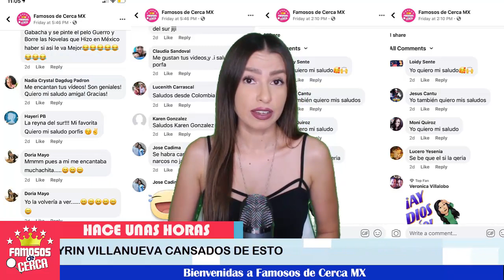🚨🔥 ¡ 𝗛𝗮𝗿𝘁𝗼𝘀 𝗱𝗲 𝗘𝘀𝘁𝗼𝘀 𝗧𝗿𝗮𝘁𝗼𝘀 Mayrin Villanueva y Eduardo Santamarina 𝗥𝗼𝗺𝗽𝗲𝗻 𝗲𝗹 𝗦𝗶𝗹𝗲𝗻𝗰𝗶𝗼 ! 🔥😡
YA NO!!! Eduardo Santamarina y Mayrin Villanueva no se esperaban esto de parte de Televisa.

 BIENVENIDOS!!!